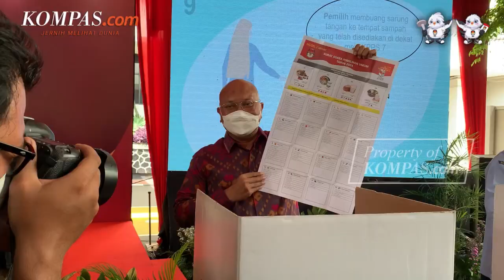Gus Yahya Ingatkan Jangan Bawa Identitas NU di Kontestasi Pilpres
Ketum PBNU Yahya Yaqut Cholil menegaskan tak akan beri toleransi terhadap segala bentuk politik identitas.

Terutama saat pesta demokrasi, Yahya melarang adanya politik berdasarkan identitas NU.

Pasalnya, Yahya tak ingin nama umat dan agama terseret dalam kontestasi politik pada Pemilu 2024 mendatang.

Hal ini Yahya sampaikan usai bertemu dengan Ketum PP Muhammadiyah Haedar Nashir di kantor PBNU, Jakarta Pusat, Kamis (25/5/2023).

Video Editor: Yohana Indah Nur Ratri